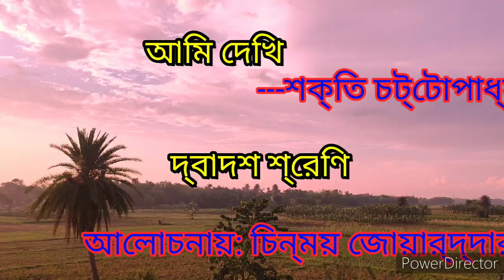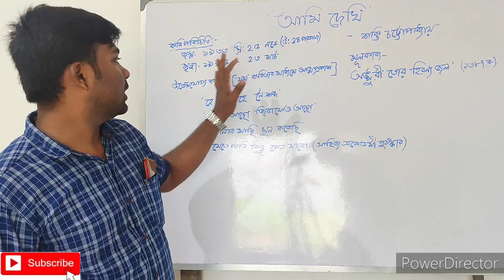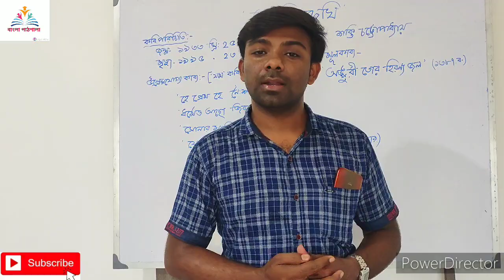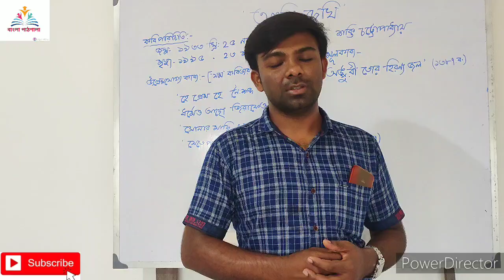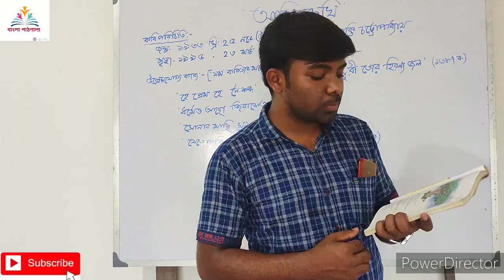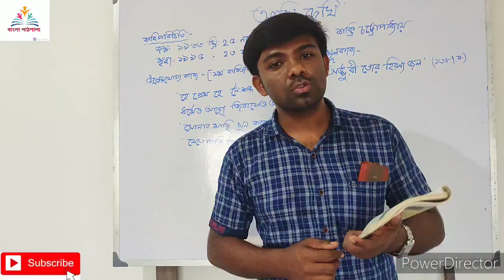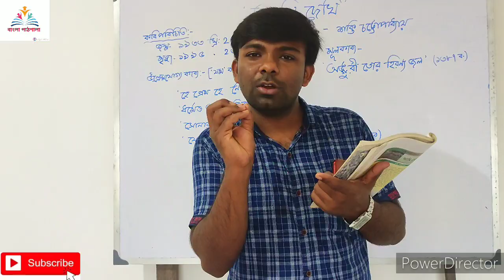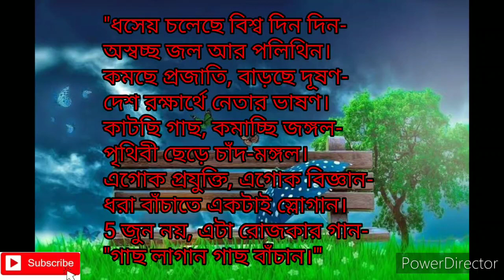Ami dekhi || shakti chattopadhyay|| class 12||আমি দেখি||শক্তি চট্টোপাধ্যায়||দ্বাদশ শ্রেণি